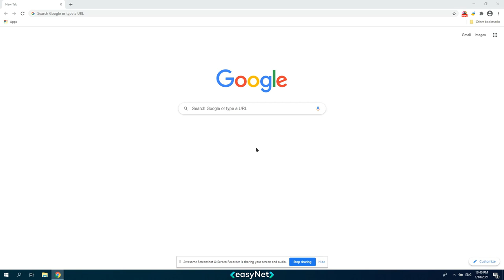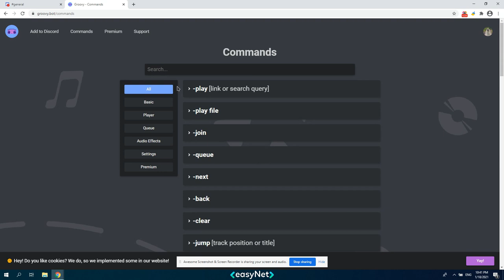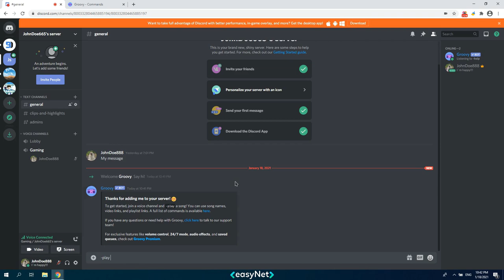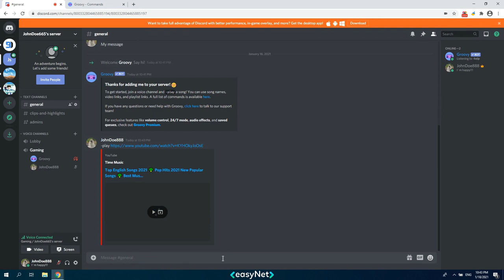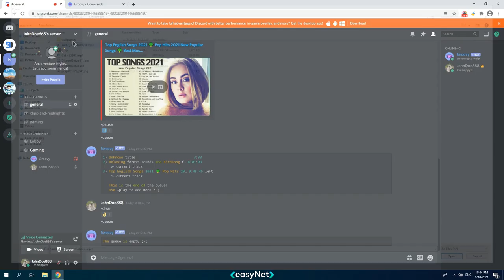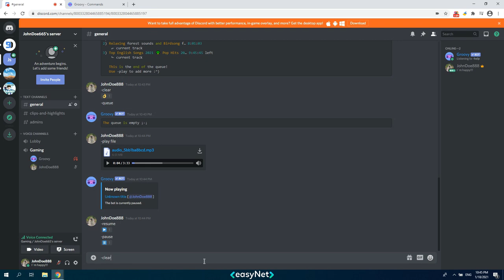How to create a music bot for discord? [2021]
Link: groovy.bor